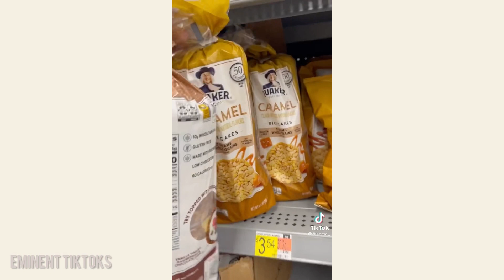“I See A Thottie With A Booty, Bitch I’m Fresher” | Eminent Tiktoks